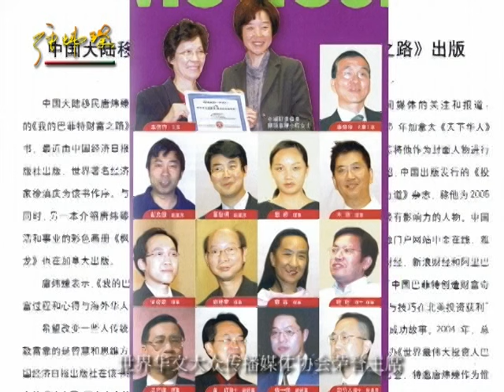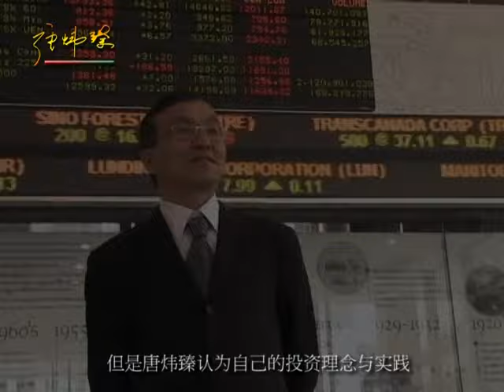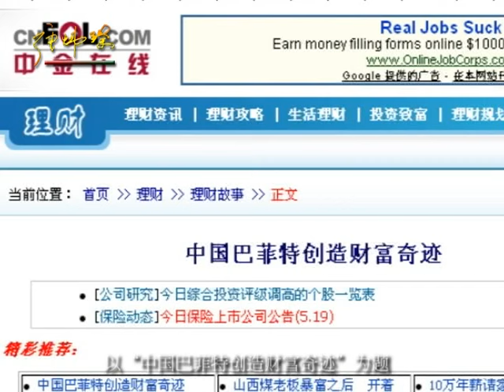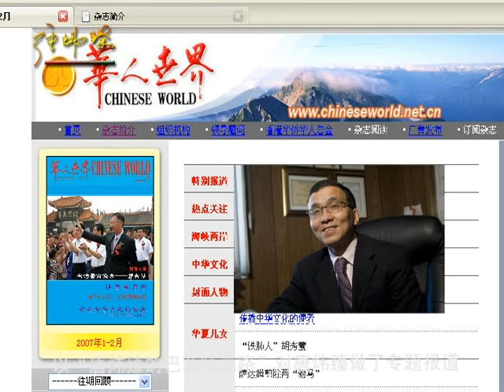为什么投资人赚钱要从美国股市的ETFs 开始 ，一个资深投资人，企业家的成功经验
为什么投资人赚钱要从美国股市的ETFs 开始 ，一个老投资人的成功经验

美国股市和金融市场就是一个大赌场，很多人都想在股市赚钱，赚大钱，快钱，就像在赌场赌博一样，当玩百家乐遇到长庄，有人赚到了大钱，一堆筹码摆在胸前，非常诱人，因此很多人就跟去了，现在美国股市就是一个长长的庄，我不跟庄，几个月来我一直做空ETFs,逢高做空，亏的也不多。我的每周1%的庄家思想与理论是一种战略，庄家位置，而不是战术上一时一事和操盘技术，坚持就是胜利，我一定能够战胜市场，为投资人赚到钱，并且会做到连续稳定回报，每周1%回报 是平均值，不是绝对值。

我在北美，在市场和法庭几十年的实践经验和教训，我将通过视频跟大家分享，都是免费的。我现在学习网络技术广泛传播，一定很受欢迎，我再不从事一个，几个投资人和小的资金做示范。 投资成功的关键是资金量。 资金量决定你的心态，杠杆比例和成功率。ETFS 是最理想的赢利工具，无论是长线还是短线。